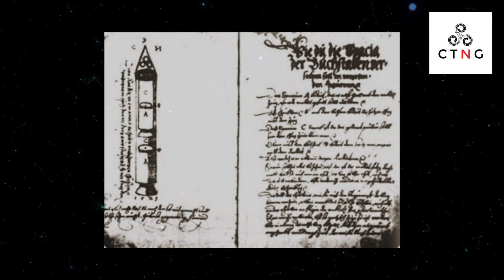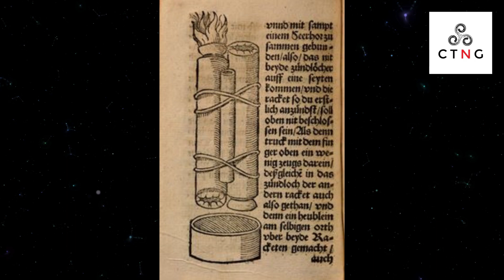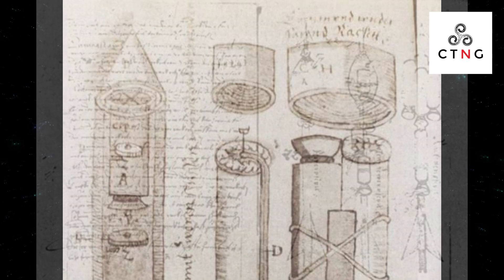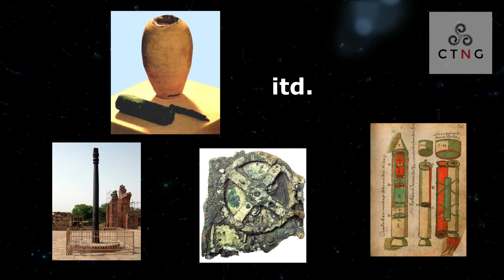Rękopis z Sibidu - XVI wieczne rakiety wielostopniowe Manuskrypt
Wiele z nas zdaje sobie sprawę z istnienia różnego rodzaju artefaktów, głównie ze starożytności lub nawet starszych, które kompletnie nie pasują
do oficjalnie przyjętego opisu dziejów, tego co ci ludzie rzekomo wiedzieli, robili i jak żyli.  Jednak tego typu znaleziska nie ograniczają się tylko do tak odległych czasów. W 1961 roku, w Rumuńskim Archiwum Państwowym znajdującym się w mieście Sibidu natkniętą się na niesamowicie interesujący rękopis nazwany Varia II 374. Dokument składa się z 392 stron ze szkicami i szczegółowym opisem rakiet i różnych rodzajów paliw ciekłych. Nie byłoby może w tym nic dziwnego gdyby nie fakt, że wszystko to zostało naszkicowane i opisane w XV i XVI wieku. A to znaczy że..
COŚ TU NIE GRA

OCENIAJĄC, KOMENTUJĄC i UDOSTPĘPNIAJĄC FILMY WSPIERASZ MOJĄ PRACĘ
DZIĘKUJĘ!

𐎓𐎘𐎒𐎊𐎜𐎐𐎛𐎀𐎂𐎗𐎀
Moja muzyczna twórczość:

Zapraszam do subskrypcji oraz aktywnego uczestniczenia w dyskusjach pod filmami. Pozdrawiam!